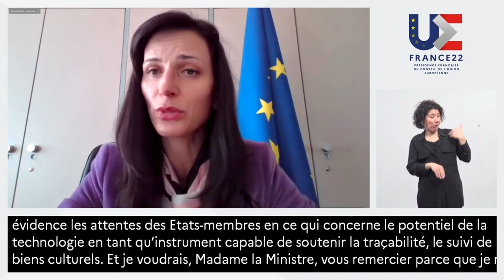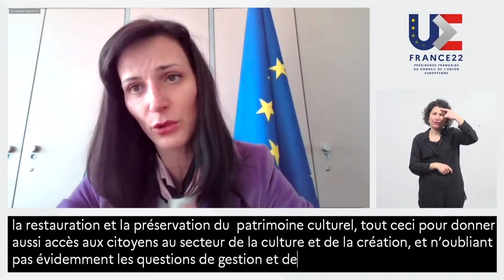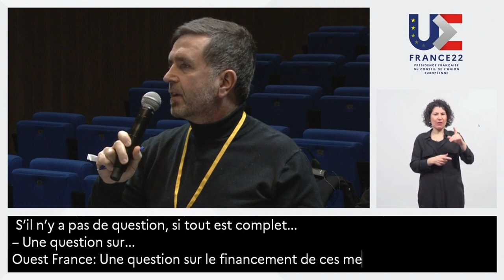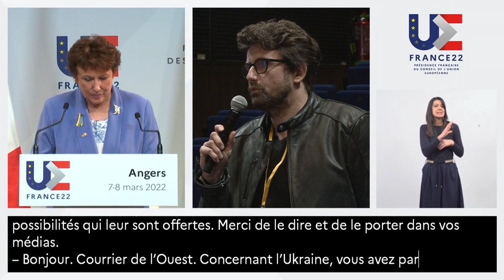Réunion informelle des ministres chargés de la culture - Angers, les 7 et 8 mars 2022